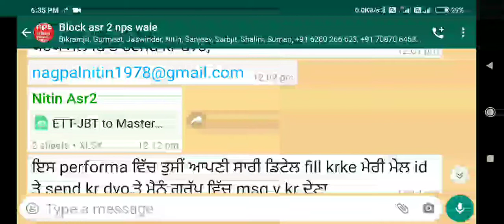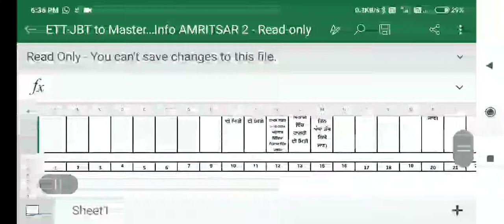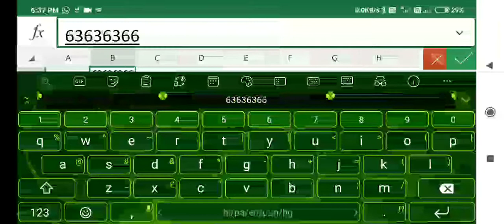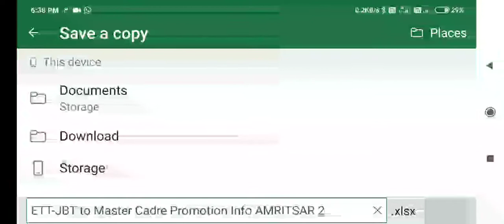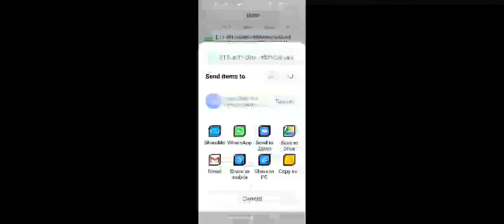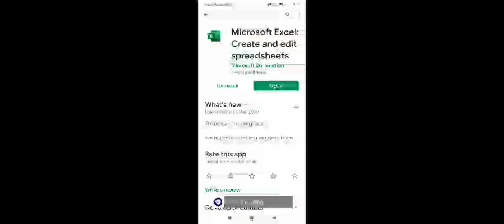ਐਕਸਲ ਸ਼ੀਟ ਤੇ parforma ਕਿਵੇਂ ਭਰੀਏ?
Hello friends,
ਏਹ ਵੀਡੀਓ ਤੁਹਾਨੂੰ ਸਮਾਰਟ ਫੋਨ ਤੇ excel ਫਾਇਲ ਭਰਨ ਬਾਰੇ ਜਾਣਕਾਰੀ ਦੇਵੇਗੀ l

HEARTLY THANKS